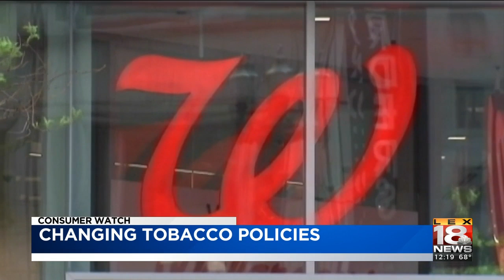Health Watch: April 24, 2019